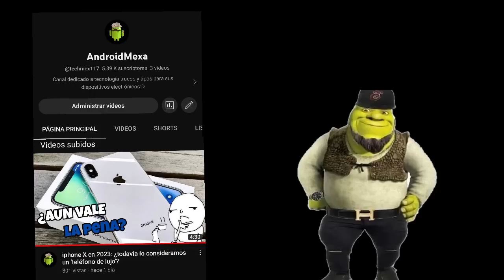Shrek buchon se compra unos jordan originales en $800 en el tianguis